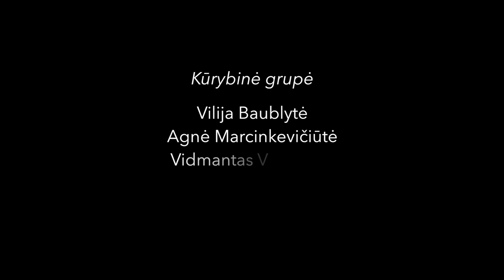Diskusijų ciklas „Iš naujausios Lietuvos istorijos“| 3 dalis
Nacionalinėje bibliotekoje vasario ir kovo mėnesiais vyko dokumentinių filmų peržiūrų ir diskusijų ciklas „Iš naujausios Lietuvos istorijos“, kuriame kalbėta apie paskutiniais Sovietų Sąjungos gyvavimo metais Lietuvoje vykusius procesus, Sąjūdžio vaidmenį Lietuvos kelyje į Nepriklausomybę ir jos įtvirtinimą. Diskusijų dalyviai ir svečiai prisiminė įvykius, kuriuose patys dalyvavo, stebėjo ir analizavo.